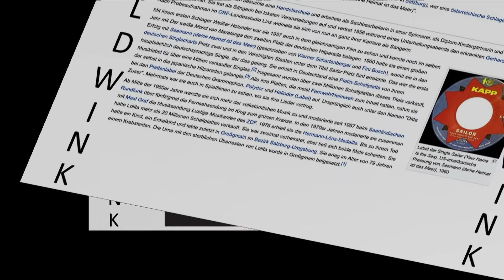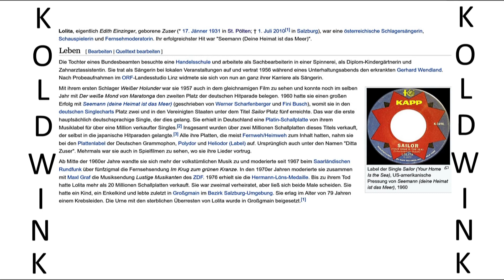NICHT WEINEN, MARINO - LOLITA, HANS (JAMES) LAST UND SEIN ORCHESTER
Lolita, Orchester Hans (James) Last - Nicht weinen, Marino (1965) (Polydor)

Lolita, eigentlich Edith Einzinger, geborene Zuser (* 17. Jänner 1931 in St. Pölten; † 1. Juli 2010 in Salzburg), war eine österreichische Schlagersängerin, Schauspielerin und Fernsehmoderatorin. Ihr erfolgreichster Hit war "Seemann (Deine Heimat ist das Meer)".

Leben:
Die Tochter eines Bundesbeamten besuchte eine Handelsschule und arbeitete als Sachbearbeiterin in einer Spinnerei, als Diplom-Kindergärtnerin und Zahnarztassistentin. Sie trat als Sängerin bei lokalen Veranstaltungen auf und vertrat 1956 während eines Unterhaltungsabends den erkrankten Gerhard Wendland. Nach Probeaufnahmen im ORF-Landesstudio Linz widmete sie sich von nun an ganz ihrer Karriere als Sängerin.

Mit ihrem ersten Schlager Weißer Holunder war sie 1957 auch in dem gleichnamigen Film zu sehen und konnte noch im selben Jahr mit Der weiße Mond von Maratonga den zweiten Platz der deutschen Hitparade belegen. 1960 hatte sie einen großen Erfolg mit Seemann (deine Heimat ist das Meer) (geschrieben von Werner Scharfenberger und Fini Busch), womit sie in den deutschen Singlecharts Platz zwei und in den Vereinigten Staaten unter dem Titel Sailor Platz fünf erreichte. Das war die erste hauptsächlich deutschsprachige Single, der dies gelang. Sie erhielt in Deutschland eine Platin-Schallplatte von ihrem Musiklabel für über eine Million verkaufter Singles. Insgesamt wurden über zwei Millionen Schallplatten dieses Titels verkauft, der selbst in die japanische Hitparaden gelangte. Alle ihre Platten, die meist Fernweh/Heimweh zum Inhalt hatten, nahm sie bei den Plattenlabel der Deutschen Grammophon, Polydor und Heliodor (Label) auf. Ursprünglich auch unter den Namen "Ditta Zuser". Mehrmals war sie auch in Spielfilmen zu sehen, wo sie ihre Lieder vortrug.